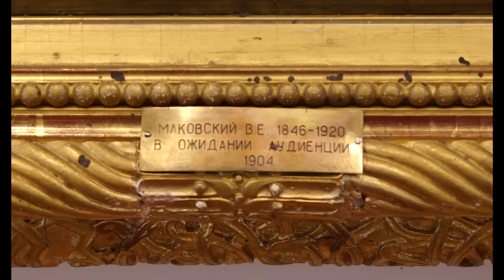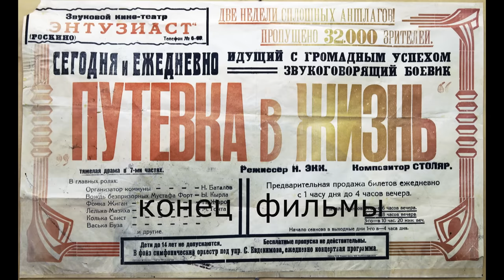С.В. Савельев - Старый Новый год